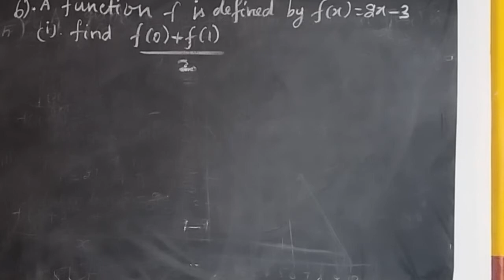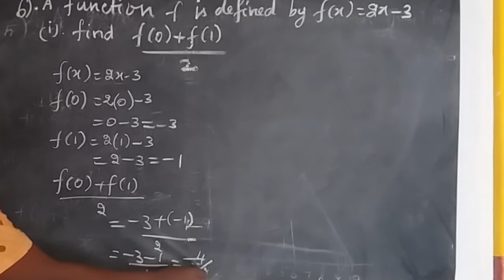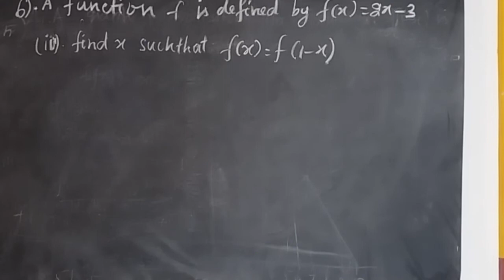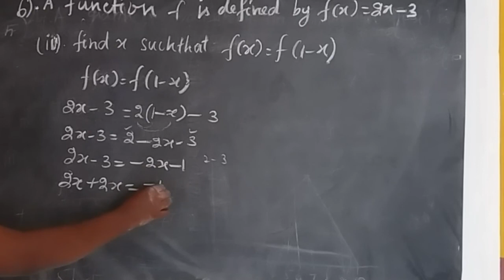Tn/Maths/Class 10/Lesson 1/Relations and Functions/Exercise 1.3/Q.No 6